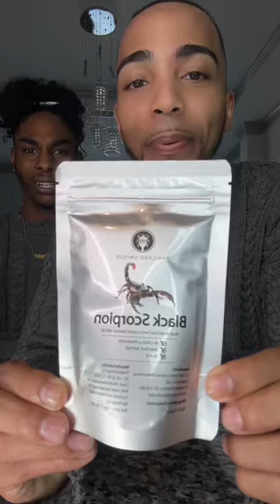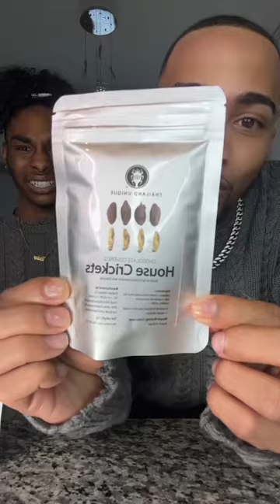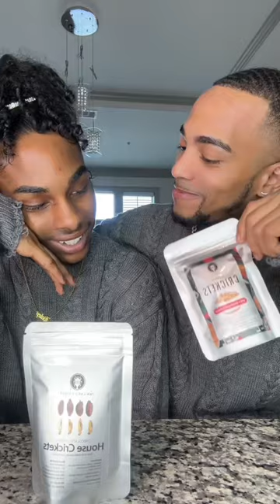EXOTIC INSECT FOOD REVIEW | COUPLES EDITION